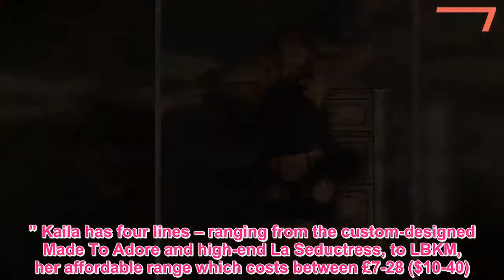KFC heiress whose clients include Kardashians sells diamond lingerie for £1.4 million - News 247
MEET the KFC heiress who charges up to £1.4million for diamond-encrusted bras and undies covered in pearls, which she custom-makes for celebs and royalty.Kaila Methven’s grandad founded Rainbow Chicken Limited, a South African company who provided nearly all of the Colonel's poultry.After inheriting her part of the empire, which was sold in 1991, at the age of 18 - the LA-born designer and glamour model turned to the sexier business of luxury lingerie.The 26-year-old now designs undies embellished with gold, Tahitian pearls, diamonds, emeralds and sapphires, which are handmade in Beverley Hills - after studying at Paris’ International Fashion Academy.Speaking exclusively to Sun Online, Kaila said: “The price usually ranges anywhere between $20,000 (£14,000) and a couple of million (£1.4m), depending on what the client wants.“If you want a 1.5carat diamond and you want it pink and the entire corset covered in it, there’s probably going to be over 300 diamonds on the corset.“I came up with the idea one night and I was with my friends and I was like ‘you know what, why don’t we stick fricking pearls all over this thong? Who cares about the fabric?’  “Made To Adore took about eight months to really bring to life.I had to travel to find the best diamond supplier and find connections.” Kaila thinks her range is one of the most expensive in the world, and says it can take between three to eight weeks to turn her designs around.She’s designed pieces for Demi Lovato, Katherine McPhee, glamour model Abigail Ratchford and even one of the Kardashians – although she’s tight lipped about which one.While she recently designed a diamond lingerie set for a princess - and her pieces have appeared on the cover of US Weekly and graced the pages of Playboy.Kaila, who has modelled in FHM and Maxim, said: “I’m still debating whether or not I’m going to do Playboy.I’ve been offered many times.“I’ve been on the cover of Element magazine, FHM.I do glamour modelling.” But life hasn’t always been so glamorous for the heiress, whose mum passed away when Kaila was 14 – meaning she had to move to Paris to live with her Tunisian dad.She said: “My father thinks I’ve done a wonderful job.I’m not going to lie, he calls me and is like ‘take down that photo!’ But he’s very proud of me.He cries.“When I won the IBA award for international best designer, when he sees me on the cover of magazines, he’s like ‘that’s my daughter’.“My father does not come from a privileged family.My mother was the privileged one.I grew up very poor until I was 18.“I don’t think it’s any father’s real dream for his daughter to be an underwear model.But he has a sense of pride that his daughter made it.” It was while living in Paris that Kayla got in touch with her sexuality, and developed her love for lingerie.She added: “I would go to the Moulin Rouge.I love elegant strip shows – Dita Von Teese, Pamela Anderson, I wouldn’t miss a strip show ever.“And I just felt it’s so elegant, the clothing on their bodie